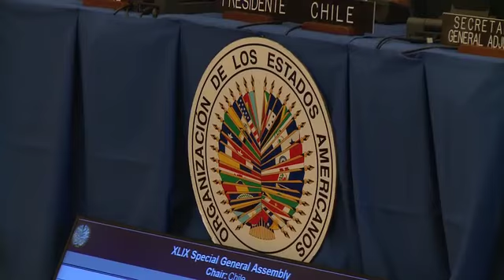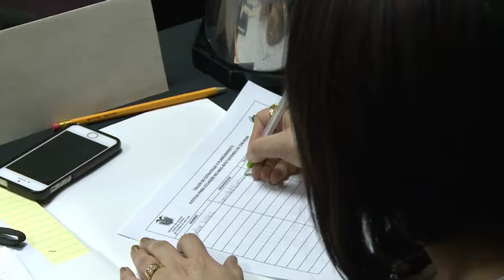Agenda en el exterior del Canciller Ricardo Patiño del 17 al 20 de marzo